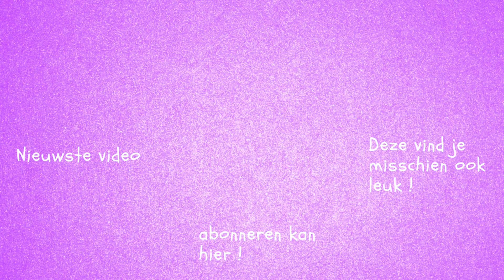WAAR IS MIJN STEM ???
Iemand mijn stem gevonden ? hij is zoek !!